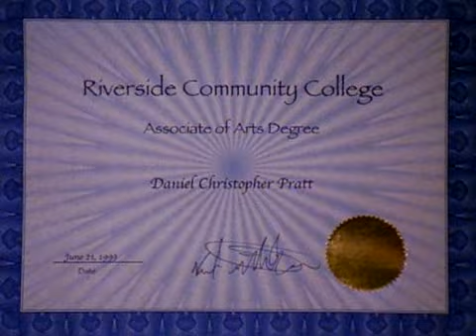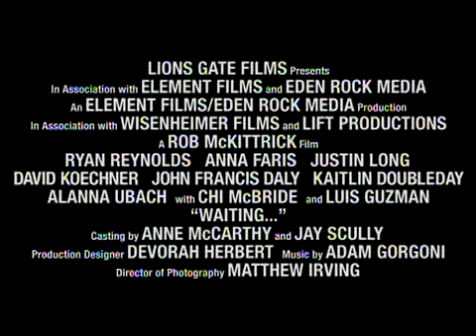Waiting movie trailer.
Don't forget to rate these trailers...  To see movies online visit the above link.